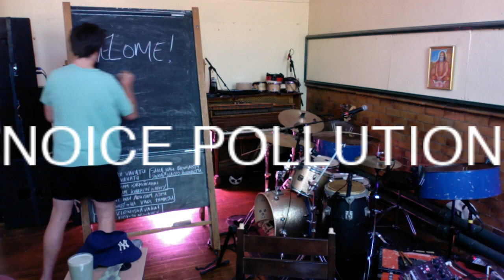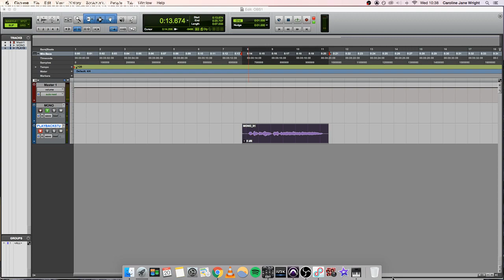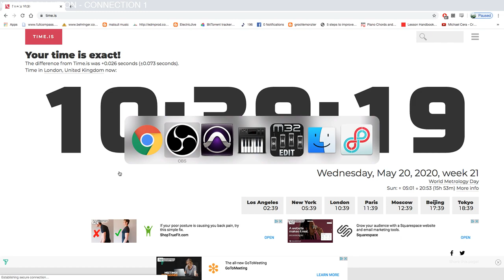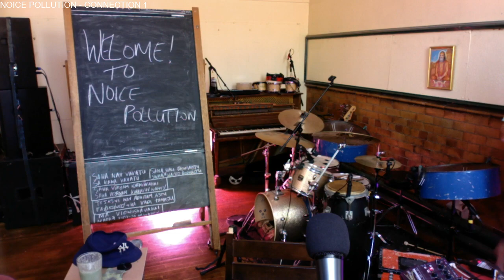NOICE POLLUTION - CONNECTION ONE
A PEAK INSIDE THE EXHAUST OF NOICE POLLUTION WITH YOUR HOST BOBBY VIBES